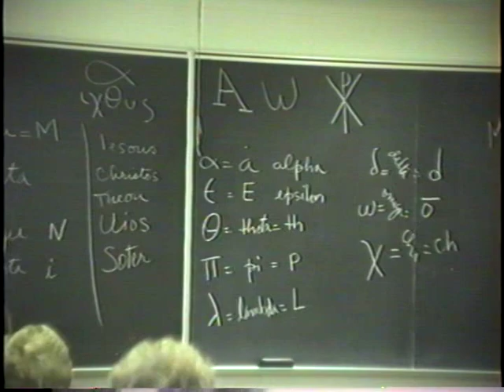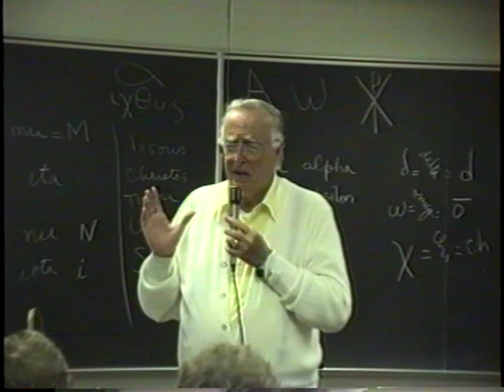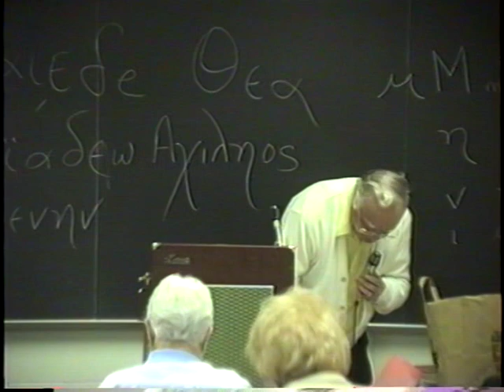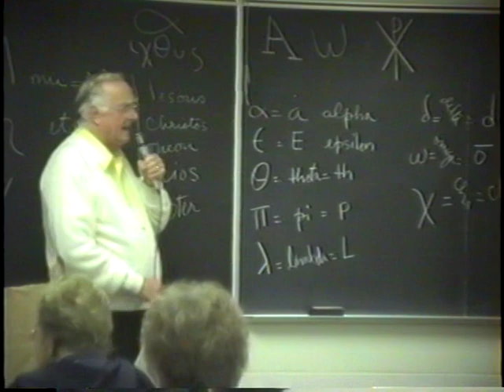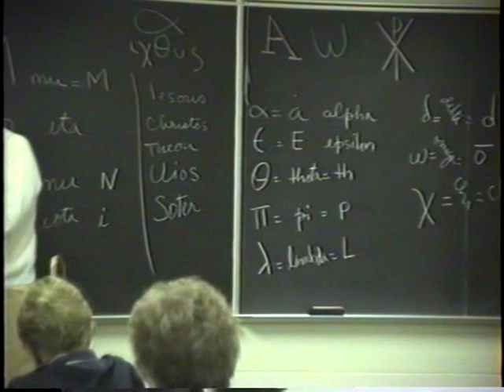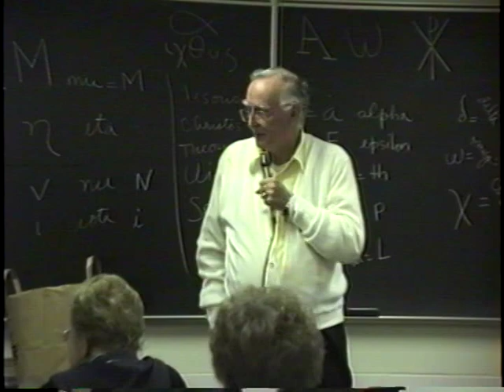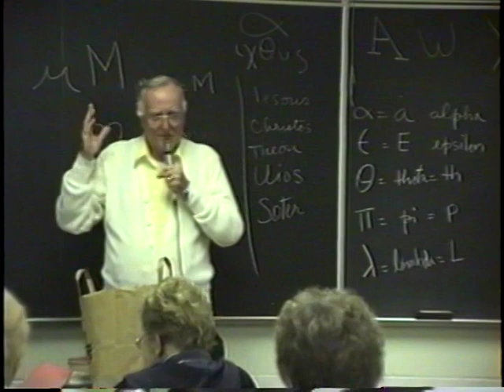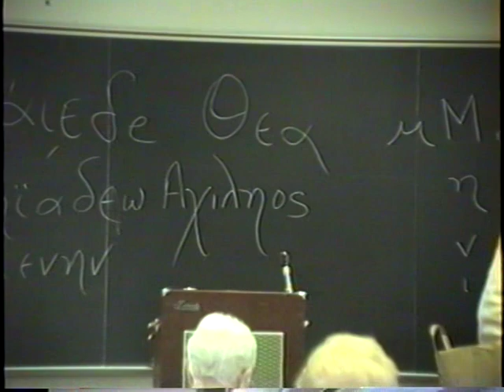Dr. Art Spring Odyssey Lecture 3 part 2